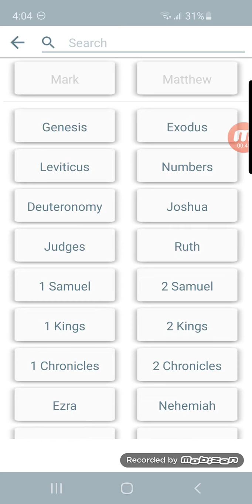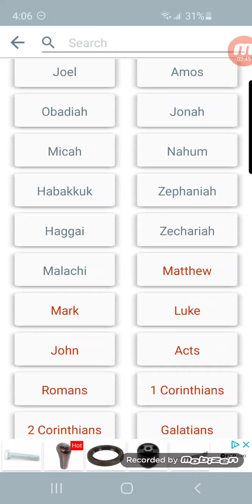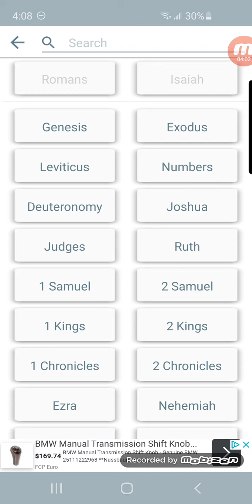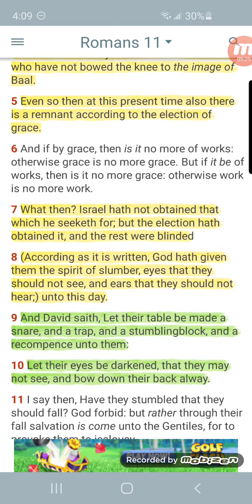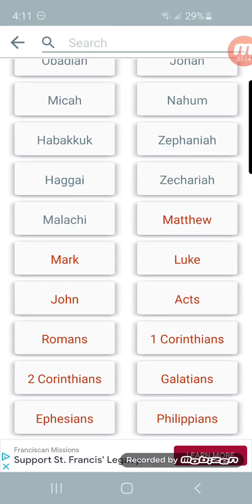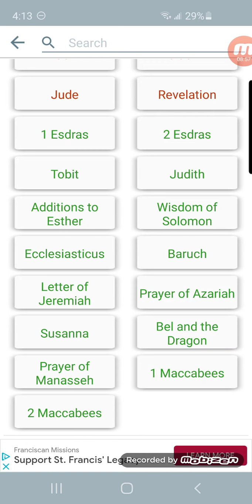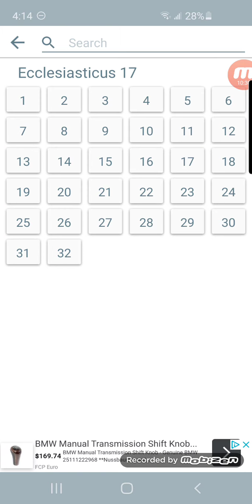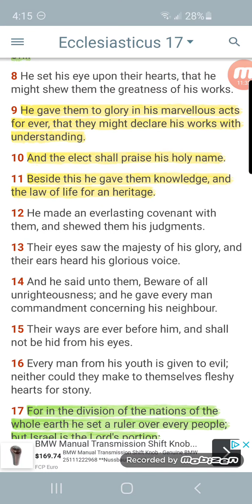The elect shall praise his holy name!